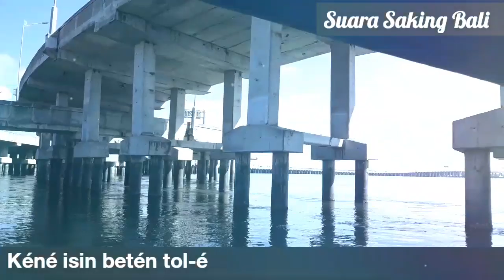Makapalan di betén tol Bali Mandara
Taén ngaliwat di betén tol Bali Mandarané? Né isiné